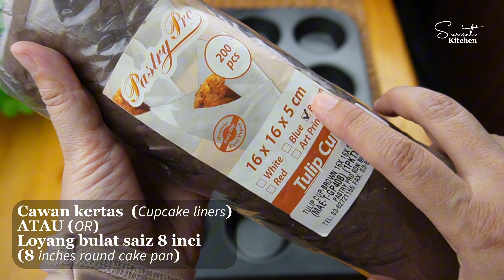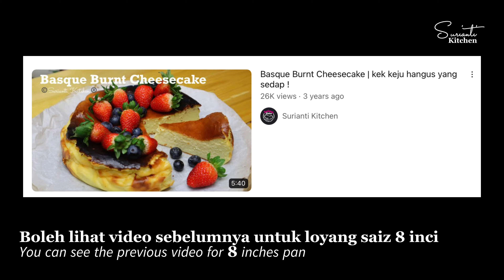Kek Keju Hangus paling mudah guna blender saja | Basque Burnt Cheesecake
Bismillahirrahmanirrahim,

Basque Burnt Cheesecake atau Kek Keju Hangus,
kek yang paling mudah abad ini. Dulu sis pernah share di youtube kek ini yang bersaiz bulat 8 inci dan sis gunakan mixer. Atas permintaan ramai, sis videokan semula. Kali ini sis buat bentuk mini pula dan tak gunakan mixer pun. Hanya gunakan blender.

Kek Keju Hangus
(loyang bulat 8 inci ATAU cawan kertas 12-13 biji)
🎬 Surianti_Kitchen

Bahan-bahan :
500 g cream cheese
150 g gula kastor (¾ cawan)
4 biji telur saiz besar (sama ada A atau B)
1 sudu kecil esen vanila
200 ml whipping cream (dairy)
25 g tepung gandum (2 sudu besar)

Topping (pilihan) :
100 g coklat gelap
1 sudu besar marjerin
Buah strawberri
Buah blueberri

Basque Burnt Cheesecake
(8-inch round pan OR 12-13 paper cups)
🎬 Surianti_Kitchen

Ingredients:
500 g of cream cheese
150 g caster sugar (¾ cup)
4 larged eggs (either A or B)
1 teaspoon vanilla essence
200 ml whipping cream (dairy)
25 g plain flour (2 tablespoons)

Toppings (optional):
100 g of dark chocolate
1 tablespoon margarine
Strawberries
Blueberries

Baked With Passion by Surianti_Kitchen❤️